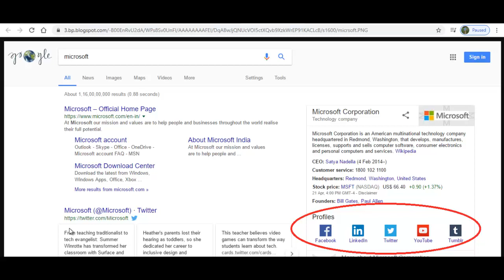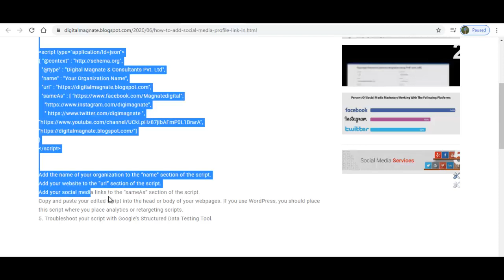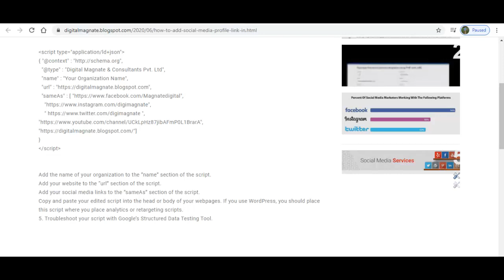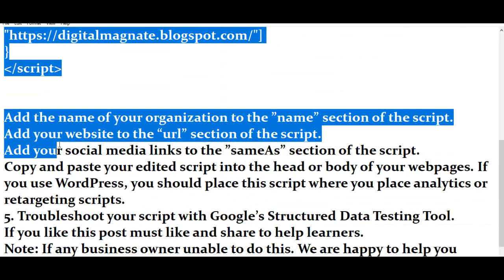How To Add social media profile link in Google search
To getting connect your audience with social media profile link through Google business search listing. Follow below tips.

Add the name of your organization to the ”name” section of the script.
Add your website to the “url” section of the script.
Add your social media links to the ”sameAs” section of the script.
Copy and paste your edited script into the head or body of your webpages. If you use WordPress, you should place this script where you place analytics or retargeting scripts.
5. Troubleshoot your script with Google’s Structured Data Testing Tool.